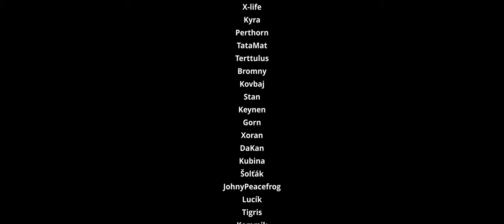Magistr Skelen - Život za maskou #5 | Dračí Doupě I RP